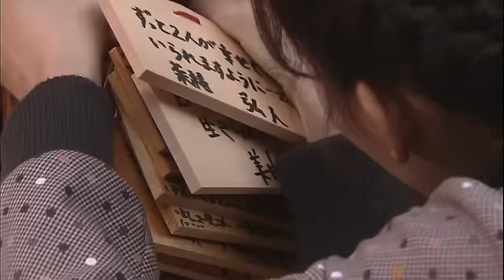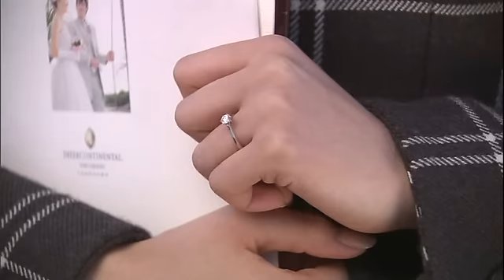cool song [Tatta hitotsu no koi].wmv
nice song, nice film